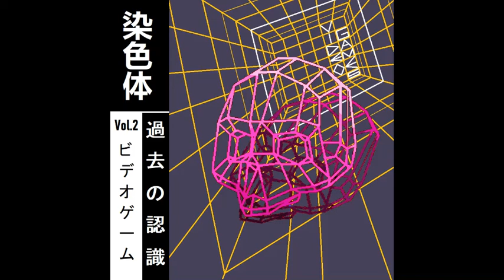CHROMOSOMES - Past Perceptions Volume 2:Videogames SIDE A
Part 2 of the "Past Perceptions Volume 2:Videogames" EP.

TRACKLIST:
(0:00) Oceanos
(3:01) Ethernet Funk
(4:01) Us
(5:29) Mind Puzzle